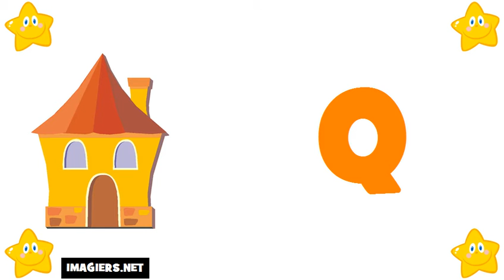curso de frances # El alfabeto francés